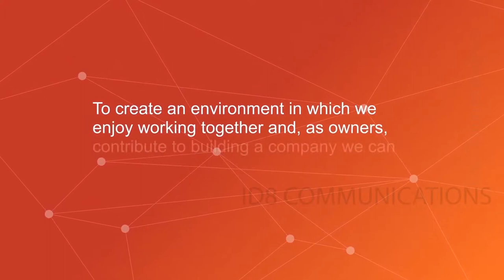CGI corporate Video (2014-2015)_Rough Cut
CGI Corporate Video for onaboarding